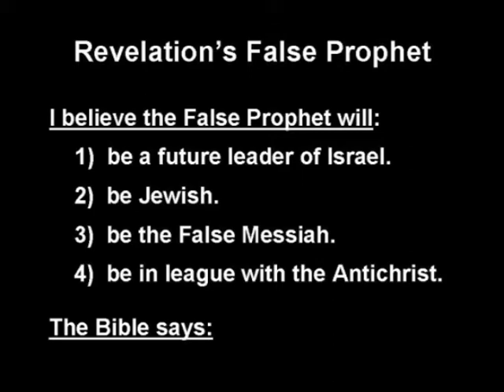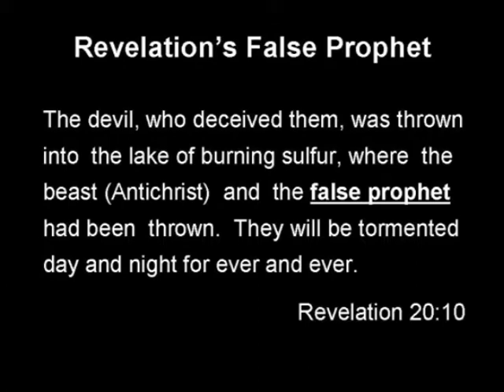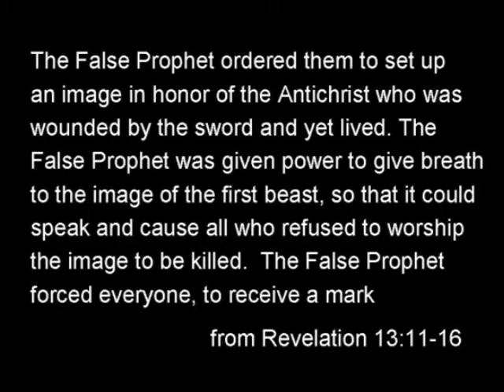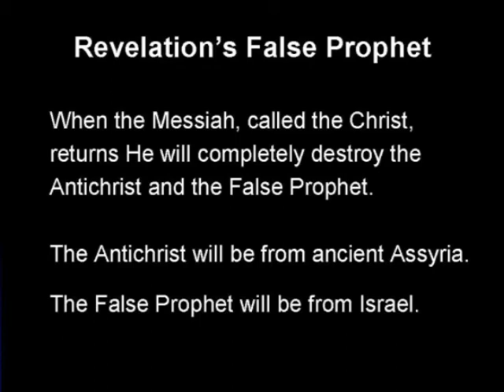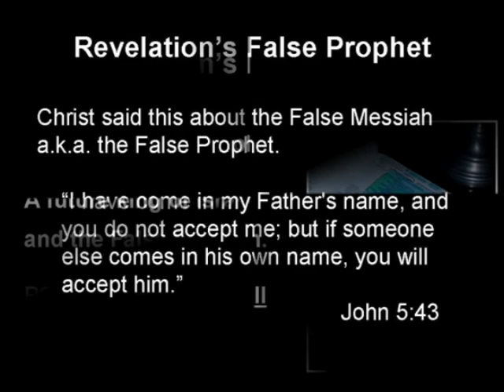Watchman: Revelation's False Prophet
This explains why the Antichrist is not Jewish. Because the Antichrist is Not the False Messiah. It's the False Prophet who is the False Messiah, that Christ warned us about.